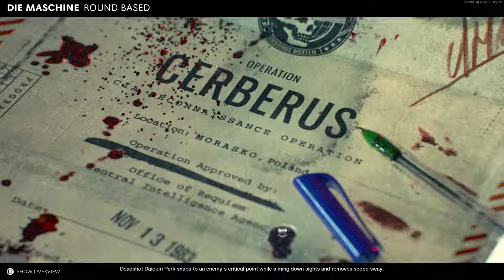Call of Duty: Black Ops Cold War - Zombies - Part 11.